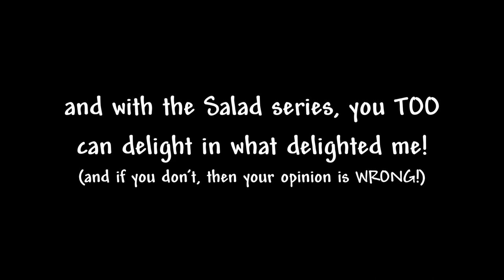Smash Ultimate Salad - "That's No Moon..."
Welcome to Salad, a series where I take clips from one or more games and throw them together (with a bit of dressing) to create a delicious salad of moments.

==CITATIONS==

Tarzan Yell:
Tarzan by Disney

"That's no moon...":
Star Wars: A New Hope by Lucasfilm and Disney

Chef Kawasaki's Music:
"Back to the Lab Again" from Dexter's Lab

"I don't chuckle":
Knuckles' Theme from Sonic Adventure

Flight of Rathalos:
Ride Of The Valkyries by Richard Wagner

"One, Two, TEN!":
Home Alone by Hughes Entertainment

"Owari da!":
Dragon Ball Super by Funimation, Toei Animation, Shueisha, and Akira Toriyama.

==MY INFO==

EQUIPMENT
Recorded with: Elgato Gaming Capture HD